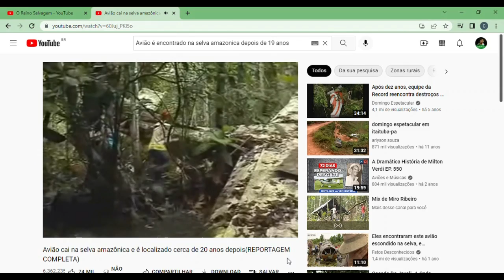Uma onça pintada quase me pega!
Você que é novo no canal seja bem-vindo!
Você que esta desde o começo muito abrigado!
Você que ainda não é escrito se escreva e clique no sininho para ser o primeiro a receber os nossos vídeos.
(Obs) Todas as imagens são de direitos autorais de Jose da conceição. ( Charles Araújo)
E faz parte do arquivo pessoal do reino selvagem.